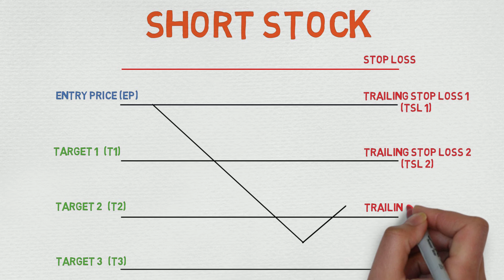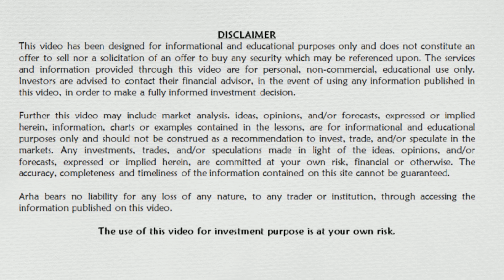How to become a crorepati (karodpati) | ऐसे लगाओ पैसा और बनो करोदपति ! ! !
A trading plan is a must for every trader, be it an intraday trader or a short term trader or a long term investor. Trading without a trading plan is like burning your hard earned money. So always trade with a trading plan.